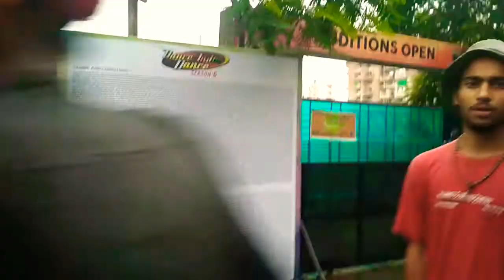Did session 6 Delhi audition out side view ❤😍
Best place to share something important😍😂😂